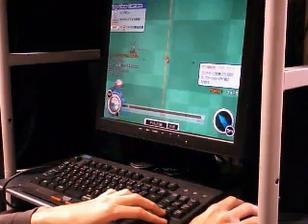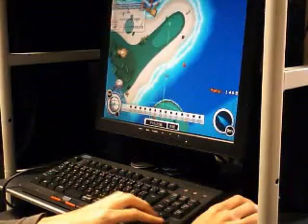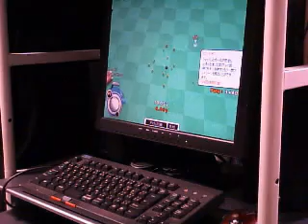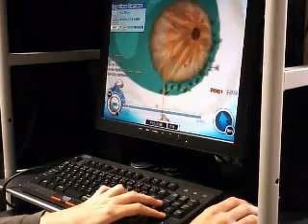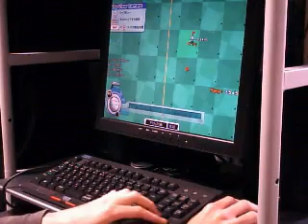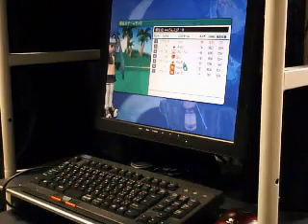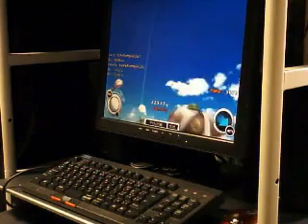Pangya Blue Lagoon superplay -31 [Part 2]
This is not me its just an old superplay video I found on my HDD. I don't recall where I even got it but it doesn't appear to be on youtube so I figured id upload.